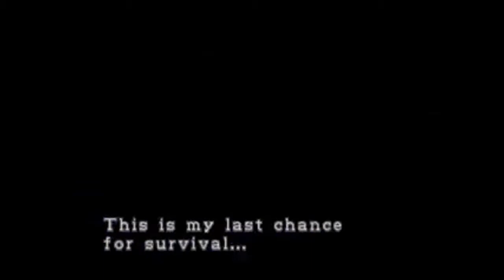Resident Evil 4 Let's Play Ep. 1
Hey guys welcome to my new Let's play, for those wondering why this isn't Jax 2... that will come after Resident Evil 4, I also apologize for some inaccurate information regarding the past resident evil games. You can if you want look up some background but for the most part, you just need to know about umbrella incident of raccoon city and some of the characters. However this game is mostly original, so no need to worry there ill explain all the little details as we play through, and if you have any questions you can always msg me and i can reply with my truly best answer. Also Adam & Abe that opening was for you ;)

also my Twitter @DrThrax33